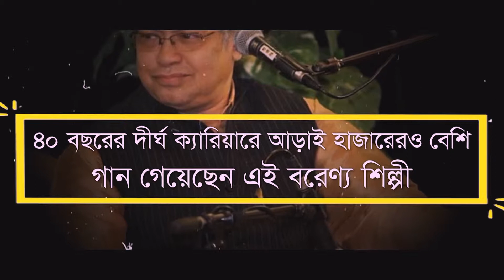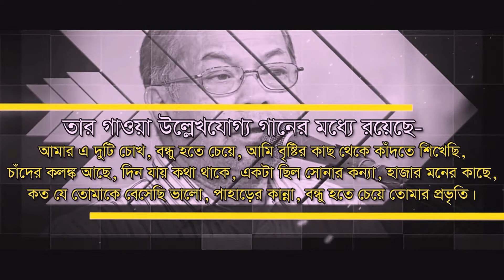প্রখ্যাত সঙ্গীতজ্ঞ সুবীর নন্দীর প্রয়াণ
বরেণ্য সংগীতশিল্পী সুবীর নন্দী
হাজার মনের কাছে প্রশ্ন রেখে পৃথিবী ছেড়ে বিদায় নিয়েছেন তিনি
মঙ্গলবার (৭ মে) হৃদযন্ত্রের ক্রিয়া বন্ধজনিত সমস্যায় চিকিৎসাধীন অবস্থায় মারা যান সুবীর নন্দী
৪০ বছরের দীর্ঘ ক্যারিয়ারে আড়াই হাজারেরও বেশি গান গেয়েছেন এই বরেণ্য শিল্পী
১৯৮১ সালে তার প্রথম একক অ্যালবাম ‘সুবীর নন্দীর গান’ প্রকাশিত হয়
১৯৭৬ সালে তিনি প্রথম গান করেন ‘সূর্যগ্রহণ’ চলচ্চিত্রে
সুবীর নন্দী জাতীয় চলচ্চিত্র পুরস্কার পেয়েছেন চারবার
তার গাওয়া উল্লেখযোগ্য গানের মধ্যে রয়েছে-
আমার এ দুটি চোখ, বন্ধু হতে চেয়ে, আমি বৃষ্টির কাছ থেকে কাঁদতে শিখেছি, চাঁদের কলঙ্ক আছে, দিন যায় কথা থাকে, একটা ছিল সোনার কন্যা, হাজার মনের কাছে, কত যে তোমাকে বেসেছি ভালো, পাহাড়ের কান্না, বন্ধু হতে চেয়ে তোমার প্রভৃতি।
ওপারে ভালো থাকুন সুরের যাদুকর...